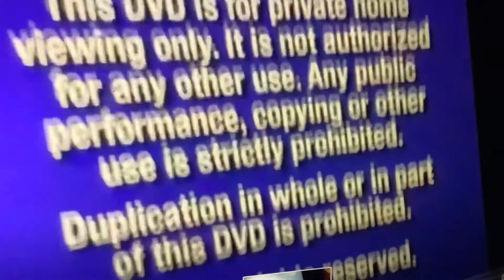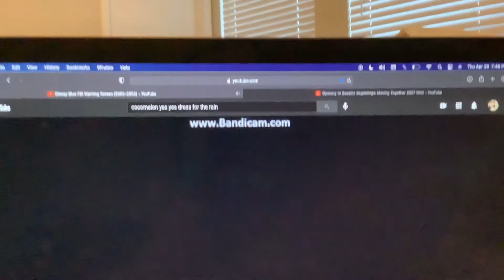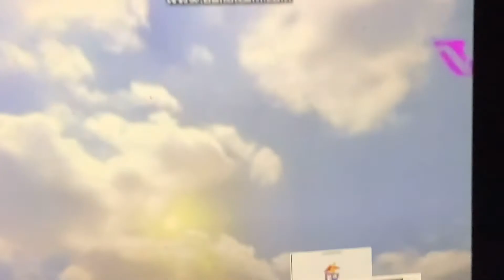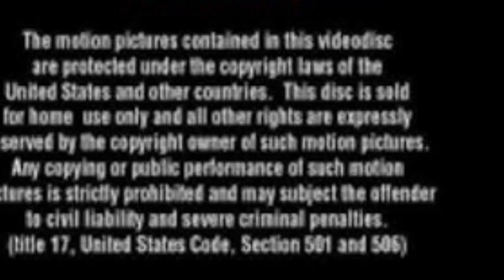Sesame beginnings moving together vhs 6 tape opening